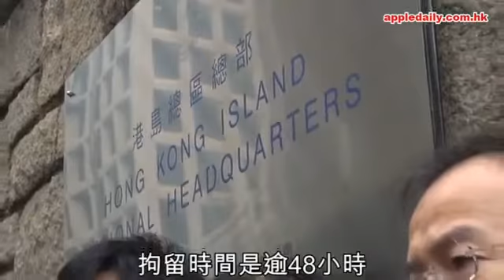黑警既然冒住妨礙司法公正去砌生豬肉領功，當然會去到盡啦。